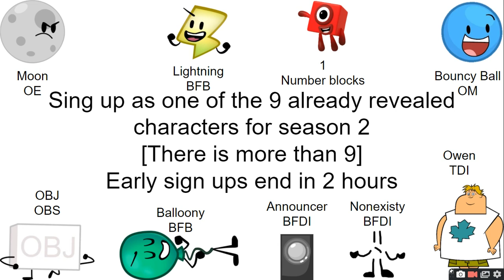tcomaf season 2 early sign ups (closed)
season 2 will most likely come out in 2023